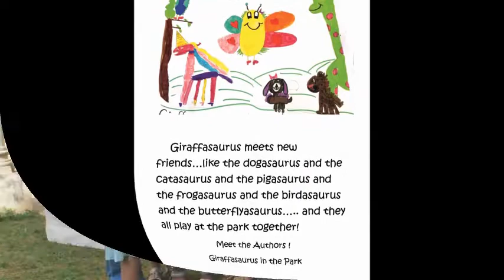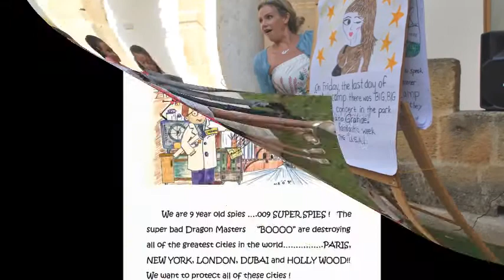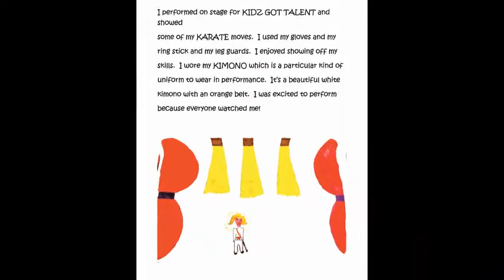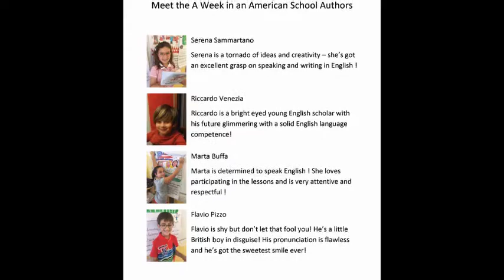TAMARA RYAN AUTHORS at WORK 2018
Marsala meets the little authors at the Carmine art gallery